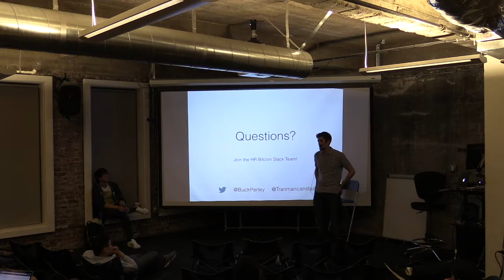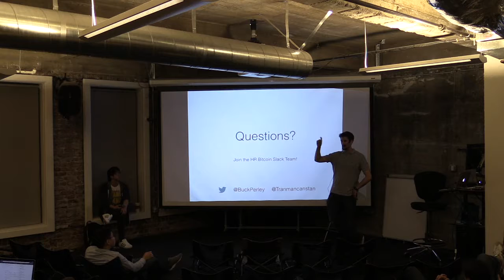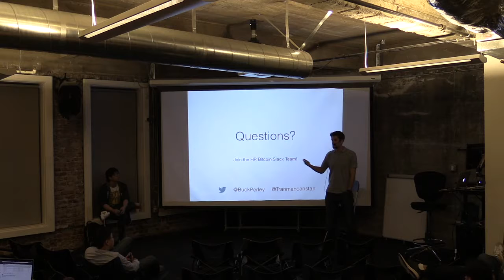Bitcoin, Blockchains, and the Democratization of Value Pt 3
Part 3 of a talk on Bitcoin and Blockchain technology. This part of the discussion is the Q&A. Topics covered include vulnerabilities to proof of work and distributed systems, the political implications of a new monetary system, and how to get started using these systems on your own.